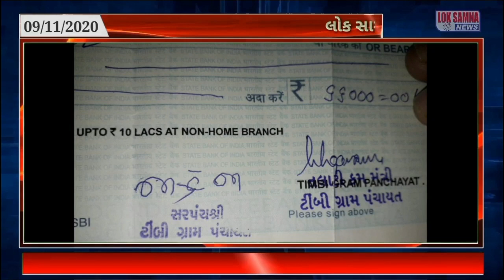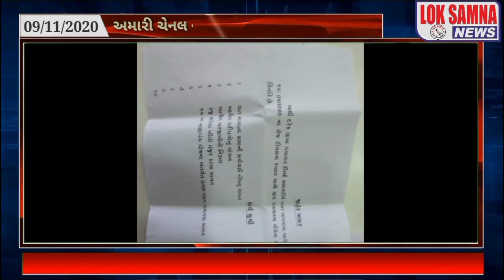ટીંબી ગામના સરપંચે આપી લોકસામના ન્યૂઝ ચેનલ ને ધમકી .મારા કૌભાંડો બાર પાડશો તો ચેનલ થઈ જશે બંધ